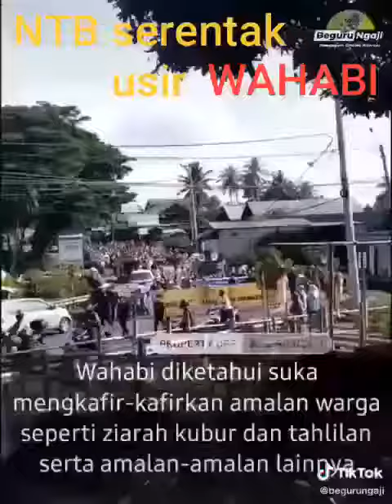Aksi Warga NTB mengusir Wahabi